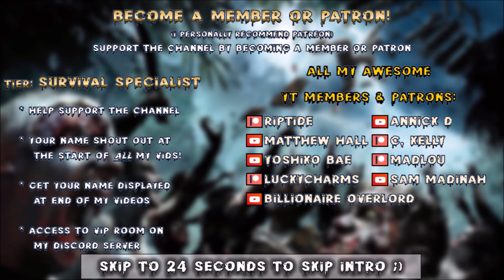Apocalypse Now | I Can’t Believe I Managed To Survive That! | 7 Days to Die | Alpha 20 | s6 ep20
Difficulty: Warrior, x100 Max Zombies Alive, 64 Spawn, Nightmare!
Socials:
YT Membership: Click the Join button to see the tiers and perks :)

00:00 Intro
00:24 ApocalypseNow

Game Settings:
Difficulty: Warrior
24 hr Cycle:  60 minutes
Daylight Length: 18
Blood Moon Frequency: 7
Feral Sense: Off
Zombies Day: Walk
Zombies Feral: Run
Zombies Night: Jog
Zombies Blood Moon: Nightmare
Loot Abundance: 100%
Loot Respawn timer: Disabled
Drop On Death: Backpack Only
Blood Moon Spawn: 64 Zombies

Hardware:
• GPU: AMD RX6900XT (16GB GDDR6)
• CPU: Intel Core i9-12900K 4.2 GHz
• RAM: 32GB DDR4-4000
• Storage: 2TB samsung evo NVME M.2
• Speakers: Realtek High Definition Audio
• Microphone: Fifine k670b

Let’s Play 7 Days to Die Alpha 20 .5 Stable s6 Apocalypse Now Mod s1 ep20 I Can’t Believe I Managed To Survive That Alpha 20 Apocalypse Now Mod s1 Let’s Play Gameplay.

This is 7 Days to Die Alpha 20 .5 modded with Apocalypse Now Mod. Season 1 episode 20 of my 7 Days to Die Alpha 20 Apocalypse Now Mod s2 Stable Build let’s play Singleplayer series/gameplay.

7 Days to Die is an open-world game that is a unique combination of first person shooter, survival horror, tower defense, and role-playing games.

7 Days to Die is available for purchase on steam:
7 Days to Die has also been made available for purchase on console: ps4 and xbox.